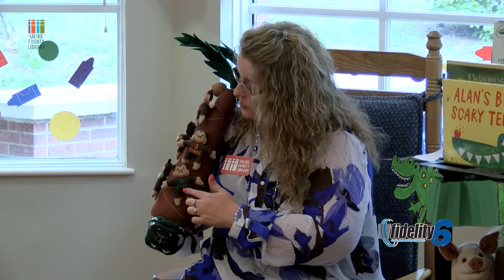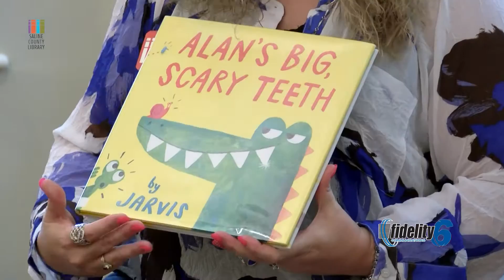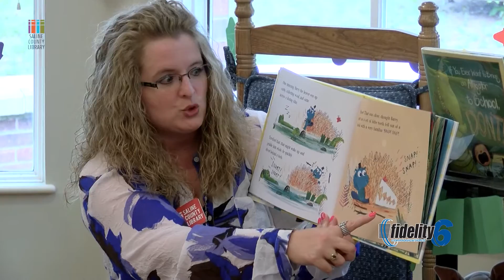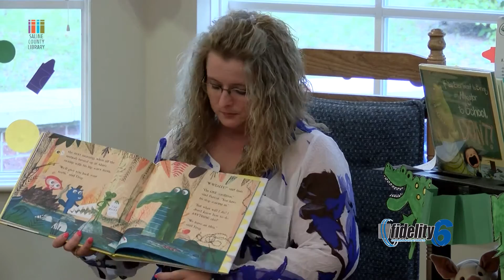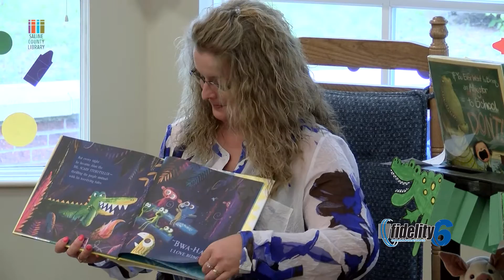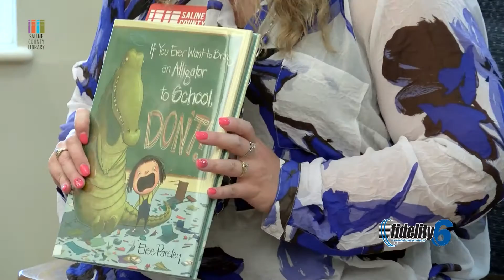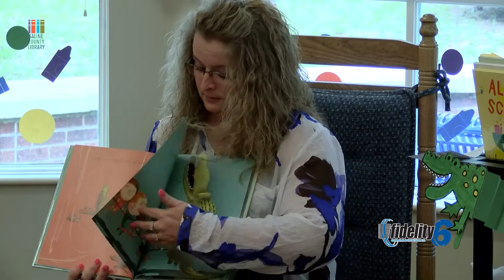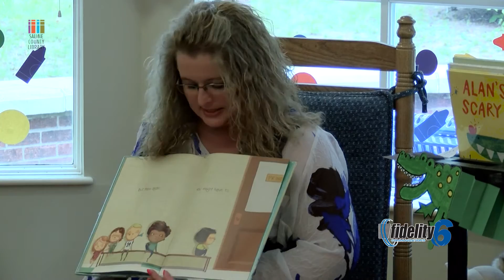Storytime with Ms.Shannon 090516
Ms. Shannon has story-time for the children at the Bryant Library in Saline Co. on Monday at 1-am and on Tuesday at 10:30am.
The sooner your child reads the better they will read!